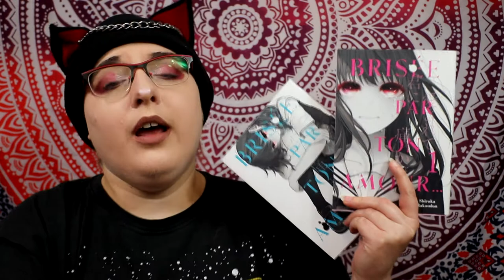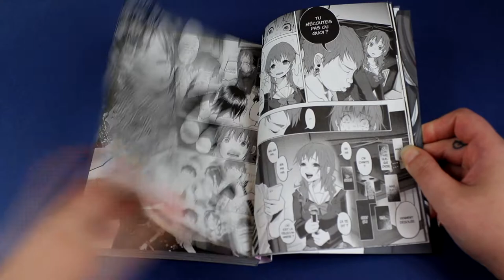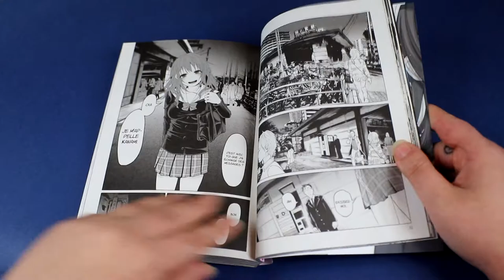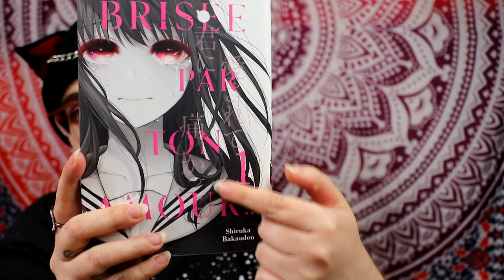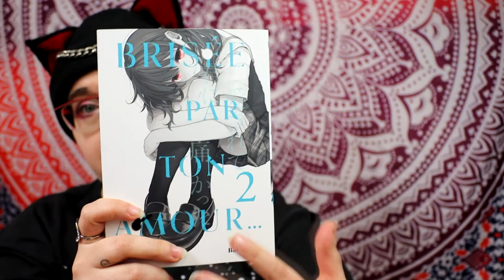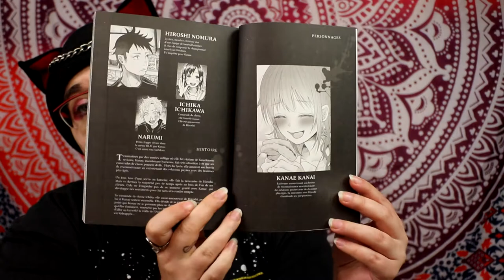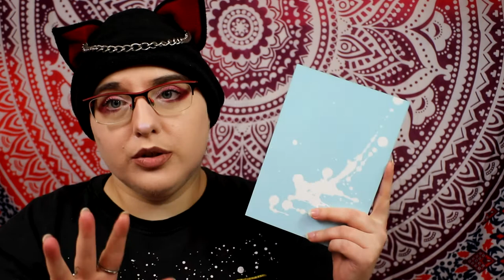[crash test] Brisée par ton amour… (meian)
Résumé :
Victime de harcèlement scolaire pendant ses années au collège, Kanae est maintenant lycéenne.
Encore traumatisée, elle est très sensible sur ce que pense d’elle ses camarades de classe.
Hors du lycée, elle assouvit son désir de reconnaissance en entretenant des relations payées avec des hommes plus âgés.
Un jour, lors d’une sortie dans un karaoké, elle fait la rencontre de Hiroshi. Mais ce dernier va la surprendre avec l’un de ses clients.
Cela ne va pas l’empêcher de se montrer gentil, et Kanae va tomber amoureuse de lui.
Cet amour va marquer le début de nombreux événements tragiques...